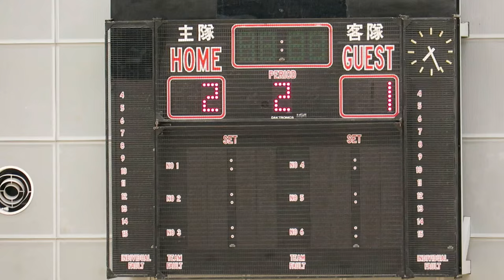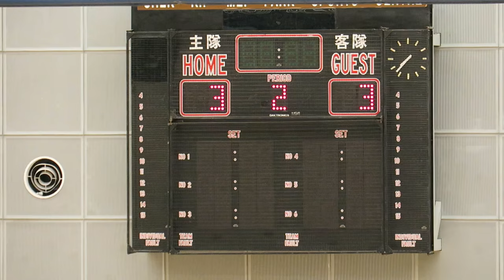深水埗vs北區(2016.2.16.賽馬會五人足球聯賽)精華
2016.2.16.石硤尾體育館 18:45 深水埗(紅) 3 : 3 北區(白)